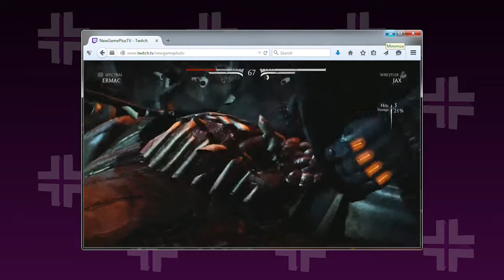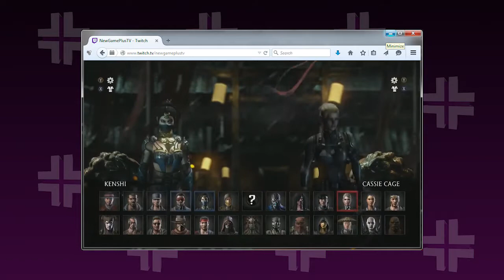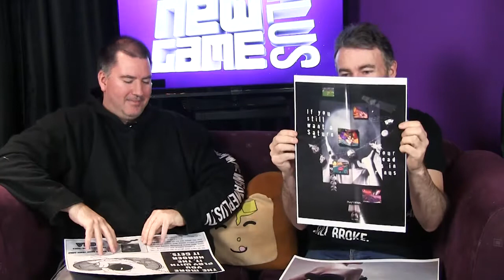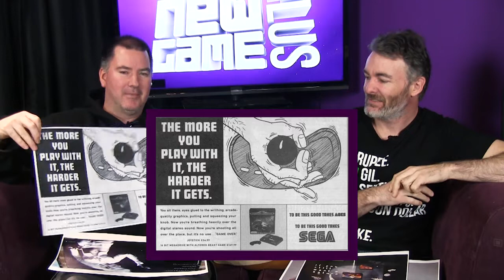Episode 143 - New Game Plus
This week on New Game Plus, it's an Undead Review Spectacular with State of Decay: Year One Survival Edition and Crypt of the Necrodancer! We also interview Once Upon A Time's Georgina Haig and bring you a new Old Game Plus. All this, plus more, on Episode 143 of New Game Plus!